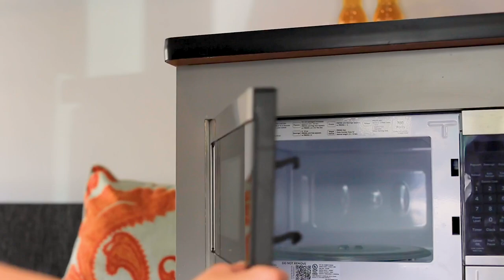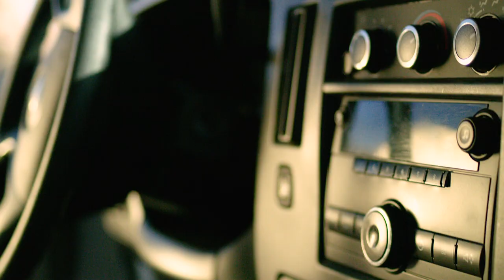The Kuga Campervan - Our Flagship | Travellers Autobarn USA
The Kuga Campervan is one of a kind in the US market. Fitted with a microwave, gas cookers, fridge, sink, and even has a solar rooftop panel to recharge your appliances. It's tall enough to stand up inside and comfortably sleeps up to 3 people.